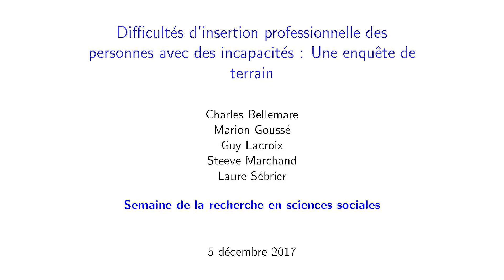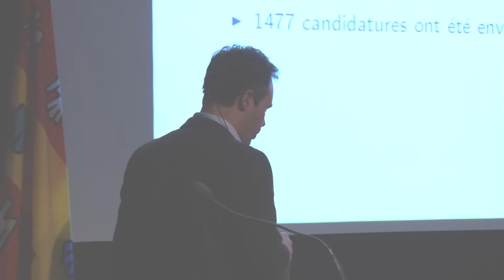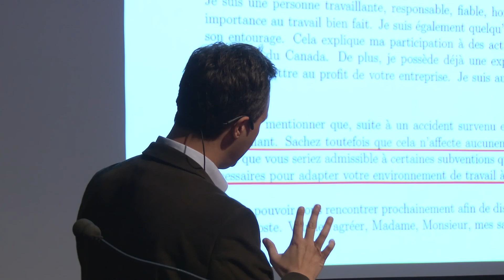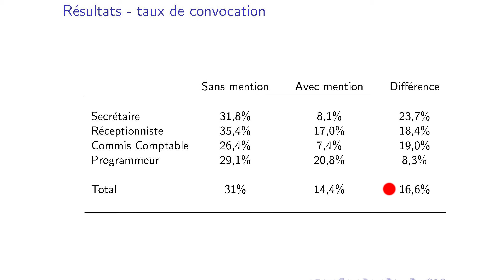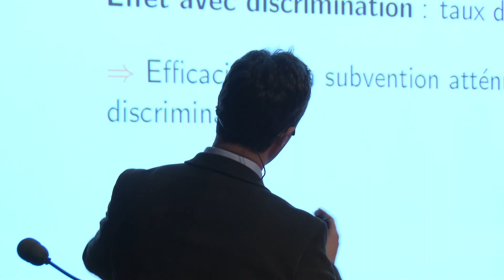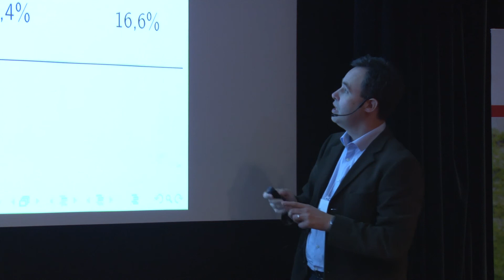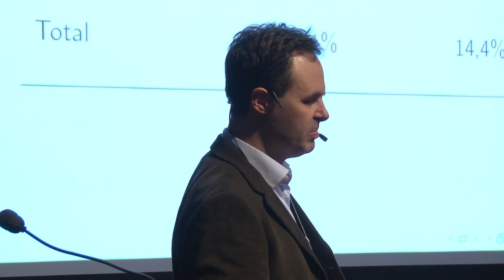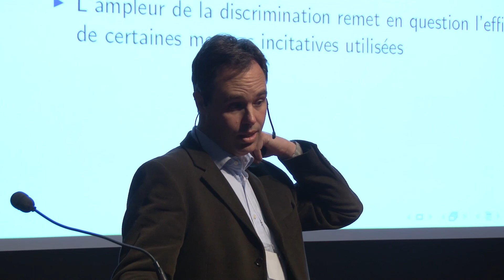Conférence de Charles Bellemare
Conférence intitulée "Difficultés d'insertion professionnelle des personnes avec des incapacités : une enquête de terrain."
Présentée le 5 décembre 2017 lors de la Semaine de la recherche en sciences sociales de l'Université Laval.